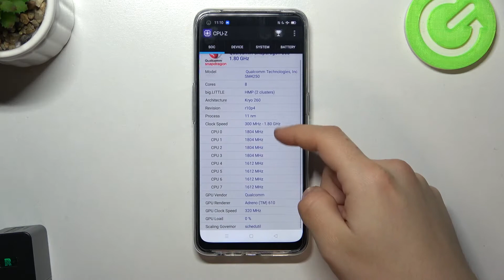CPUZ Pro Benchmark on Oppo A53 5G – Test Your Apple Device Performance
If you want to have the best results in phone performance, then the benchmark will be a great tool to check it! See how to test your phone and evaluate its computing power and decide for yourself whether the CPU of Oppo A53 5G will be enough for you! Come to our channel and check out other videos about this model and many more!

How fast is Oppo A53 5G? How to use CPUZ Pro Benchmark in Oppo A53 5G? How to Find Oppo A53 5G Score in CPUZ Pro Benchmark? How to check the performance of the Android device? How to Benchmark Android Device?
Chipset MediaTek MT6853V Dimensity 720 (7 nm)
  UFS 2.1
How many points scores device with 4GB in the CPUZ Pro benchmark? How many points scores Dimensity 720 in the CPUZ Pro benchmark? How many points scores Oppo A53 5G in the CPUZ Pro benchmark?

Oppo A53 5G, Dimensity 720, 4 GB RAM, performance, test, top, speed, benchmark, fps, quality, fast, how , settings, CPUZ Pro